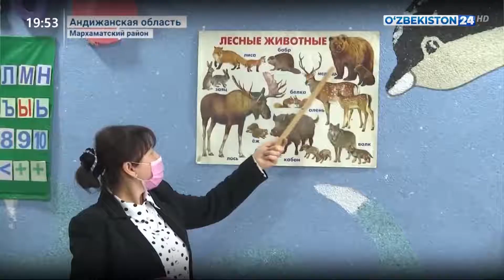Обеспечение занятости женщин и молодёжи в Андижане